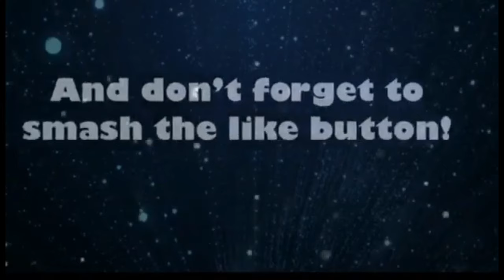Morton Win To Reach Quarter Finals | Morton V Motherwell | Matchday Vlog